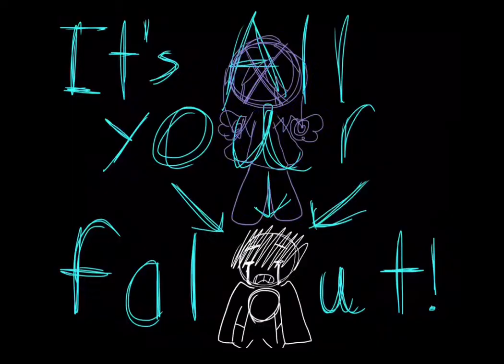I’m okay. (Vent)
I’m okay :)
EDIT: I’m sorry.